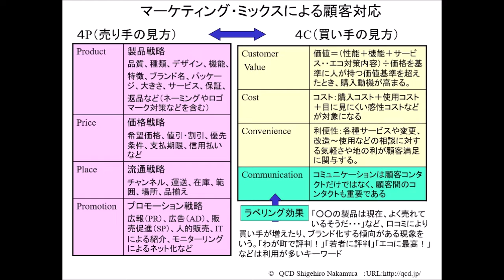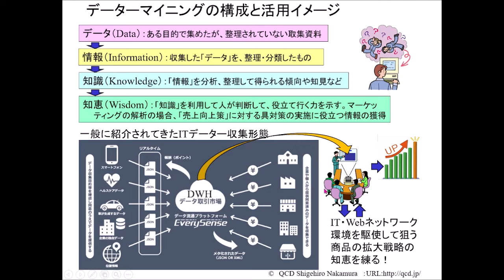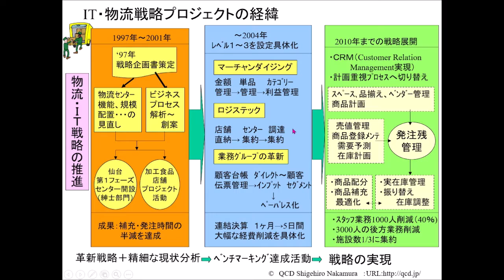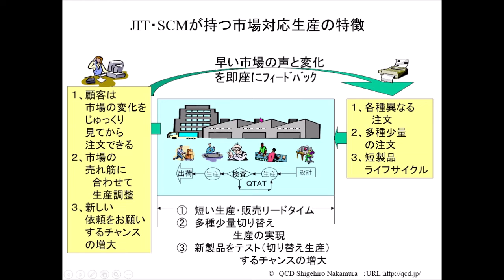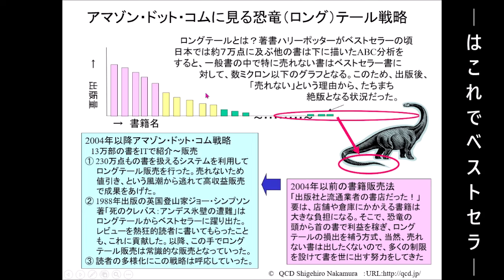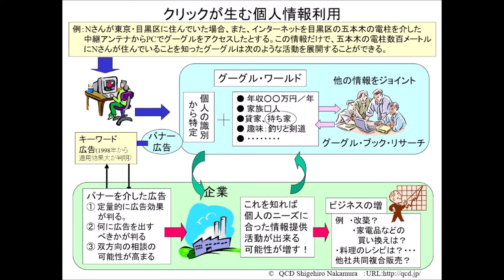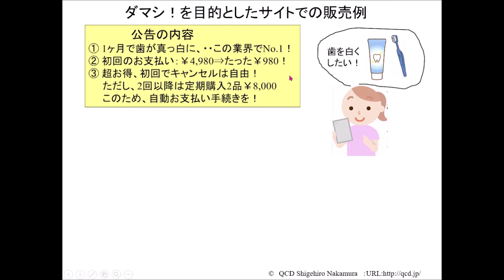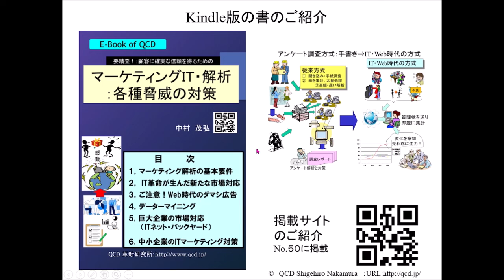マーケティング解析・IT時代の脅威（Kindle書のご案内）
今回の書は、IT＋Web＋AIを主体にマーケティング関係者が解析して、新製品などの販売強化を図る対策書です。なお、悪用もあるため、統計を変造して使う驚異への注意も、事例と共に紹介させていただきました。